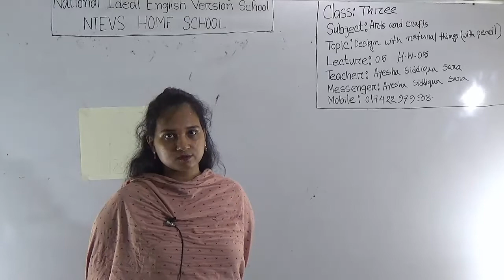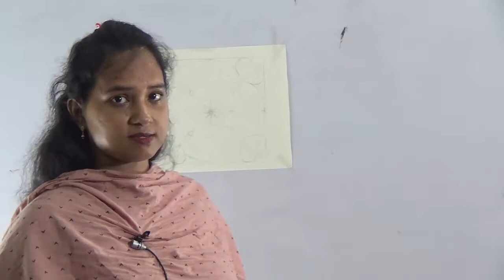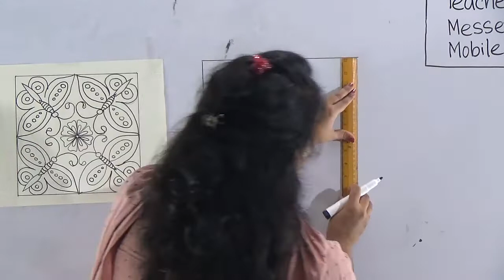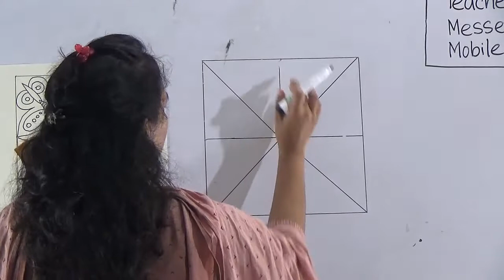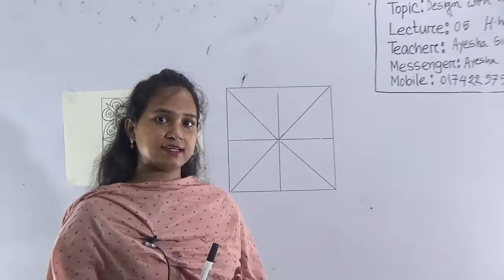Class: Three, Subject: Arts and Crafts (Lecture-5), Topic: Design with natural things (with pencil)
Annual Term
Class: Three
Subject: Arts and Crafts (Lecture-5)
Topic: Design with natural things (with pencil)
Teacher: Ayesha Siddiqua